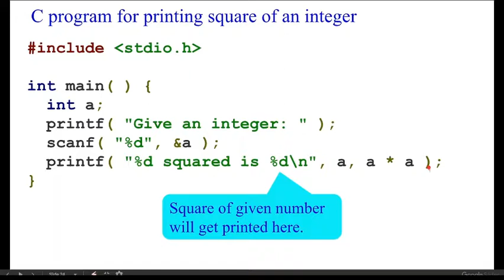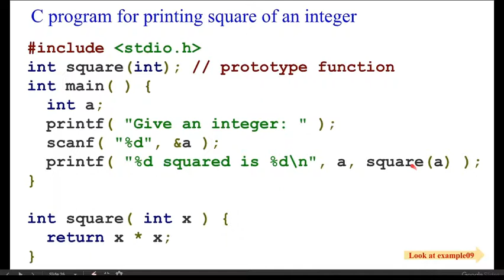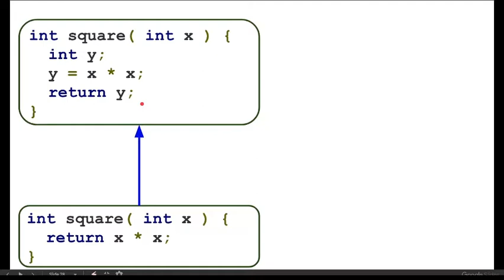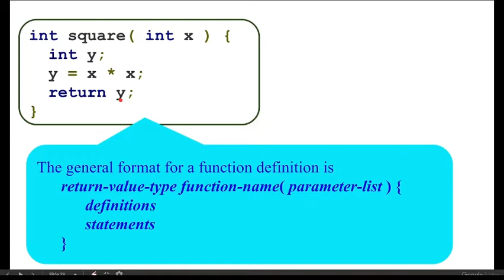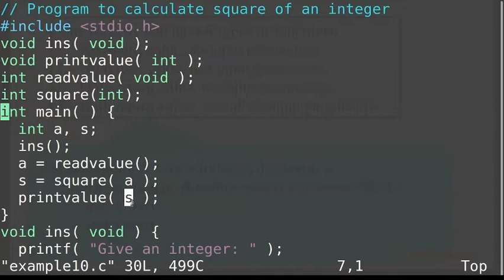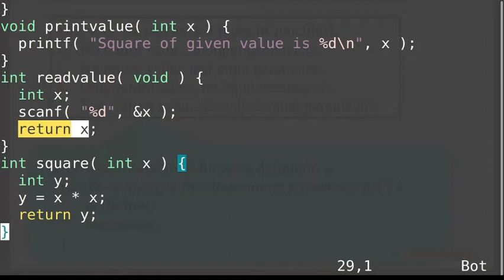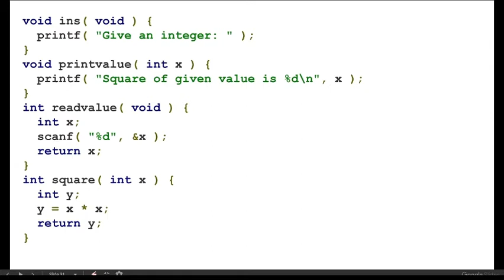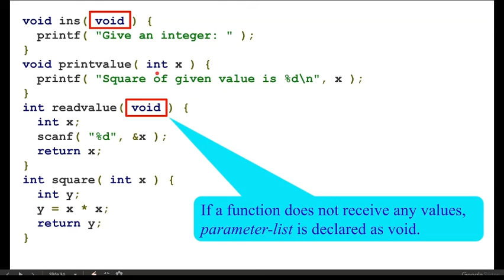User defined function in c programming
We can design our own functions and use them as per our requirements.
This is a basic tool which gives us compactness in our programming skills.